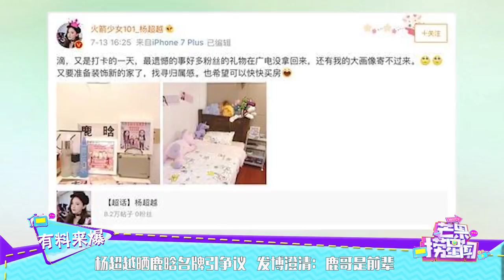杨超越晒鹿晗名牌引争议 发博澄清：鹿哥是前辈 《芒果捞星闻》Mango Star News【芒果TV精选频道】